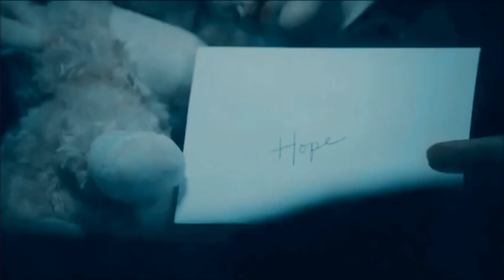Klaus and Hayley - Saware